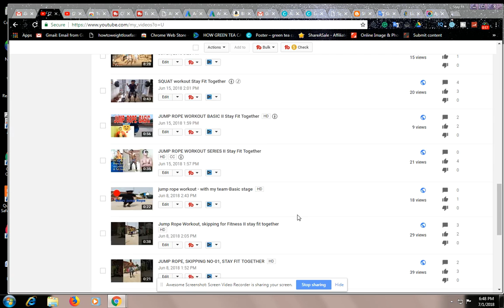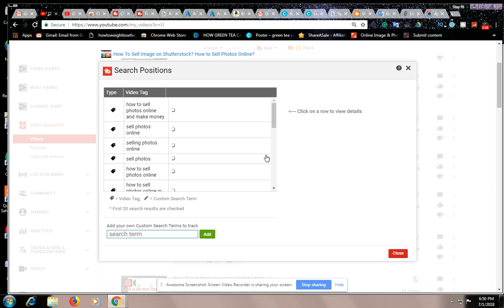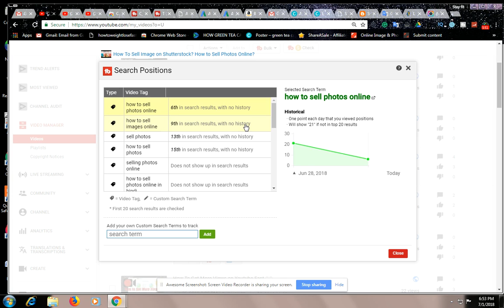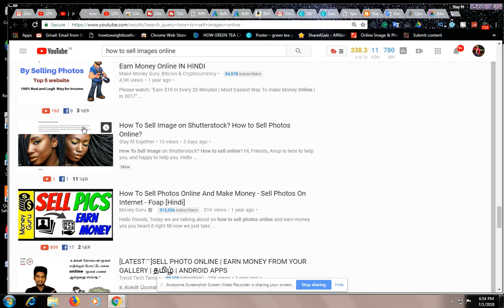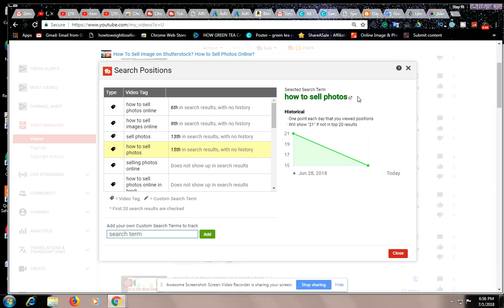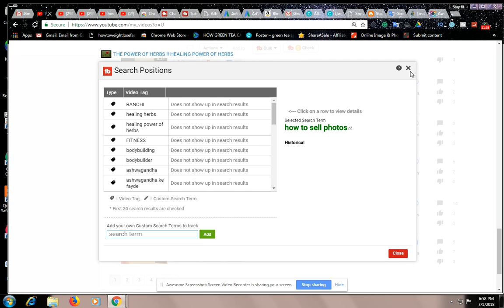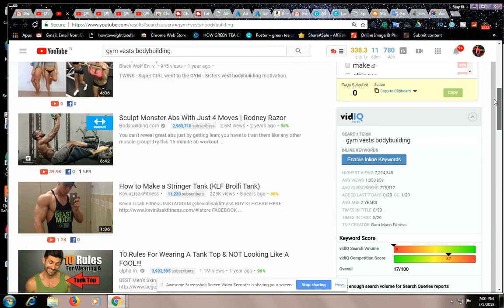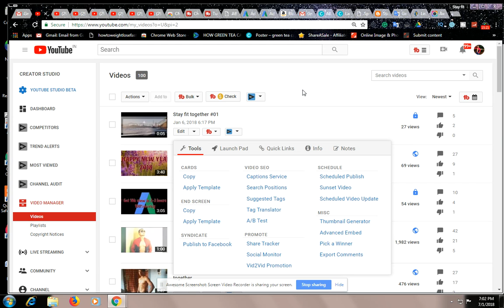Tubebuddy Tutorial, How can you use the TubeBuddy?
TubeBuddy Tutorials; How can you use the TubeBuddy?
must watch this Tubebuddy Tutorials:-
By using the TubeBuddy extension, you can set up a good SEO in your YouTube and increase VIEWERS usage on your channel. You can check that which of your actual number of videos are actually on the keywords, There are many more things you can do, so let's watch the video.

ट्यूबबड्डी एक्सटेंशन का उपयोग करके, आप अपने यूट्यूब में एक अच्छा एसईओ स्थापित कर सकते हैं और अपने चैनल पर VIEWERS उपयोग बढ़ा सकते हैं। आप यह जांच सकते हैं कि वास्तव में आपके वास्तविक वीडियो की कौन सी वीडियो कीवर्ड पर हैं, आप कई और चीजें कर सकते हैं, तो चलिए वीडियो देखें।